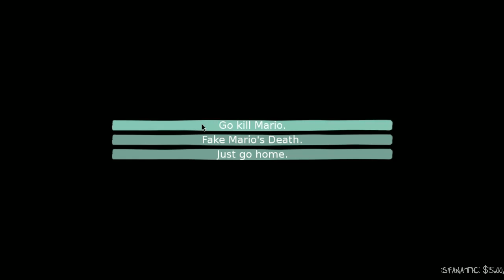Wario Date Kill Mario